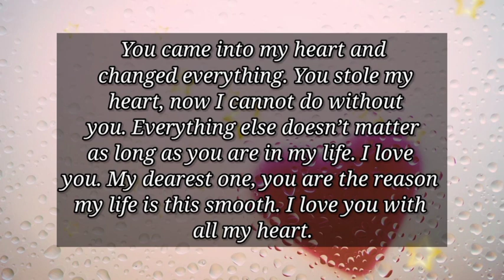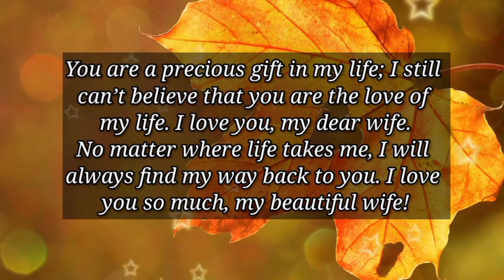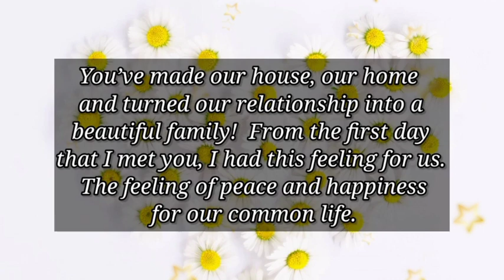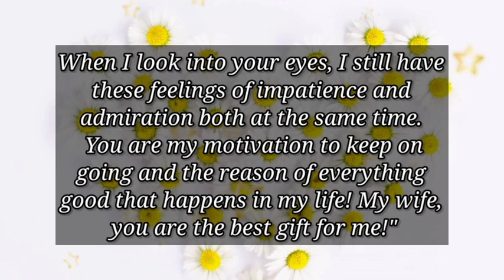Dm to Df 💕 // OUR SECRET LOVE WILL BE NO SECRET ANYMORE..🥰😍🪅🎁👑🫂💐🌈🎉💌😊💕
1

my love
dm current energy
divine masculine
dm df
dm message to df today
dm tarot
dm reading
twin flame
twin flames
Karmic
happy twins 11:11
love
Love
love quotes
love poem
love poems
love lines
love feel
true love
poem
poems
love songs
love music
feelings of love
love feelings
Dm to df
dm df
dm
 df dm
aquarius
df
taurus
unique tarot
all i want
aquarius tarot
virgo
twin flame reading today
twin flame